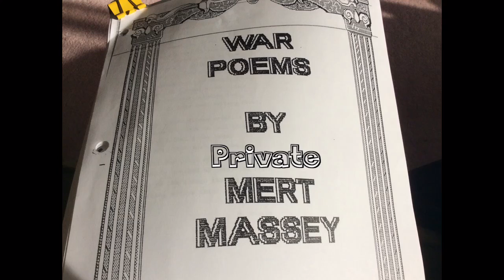My Pal by Private Merton Massey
Read by GrandpaChris